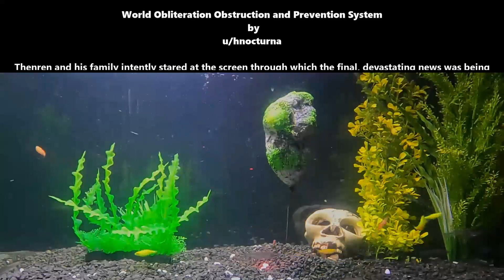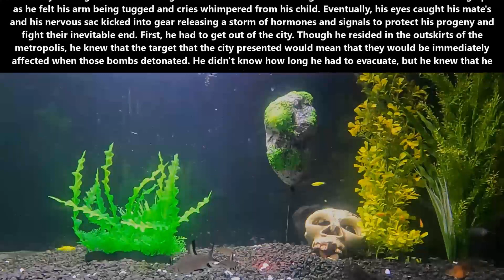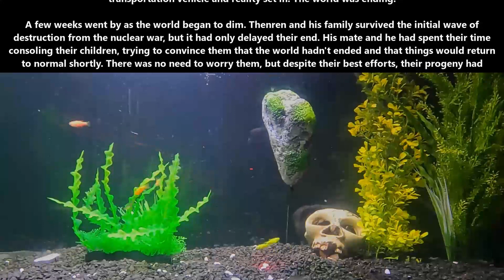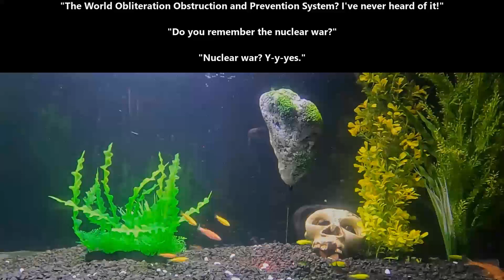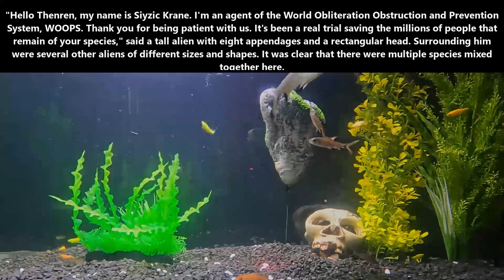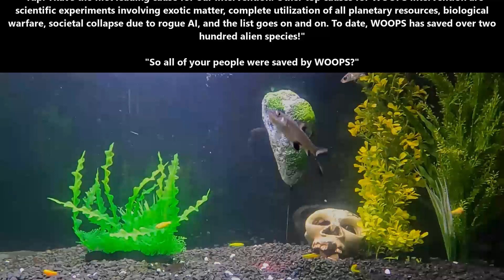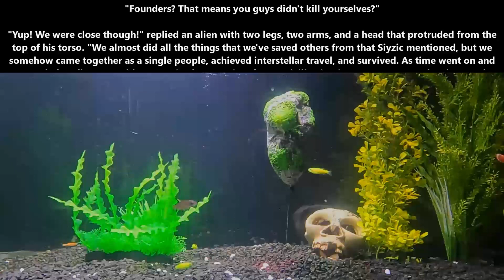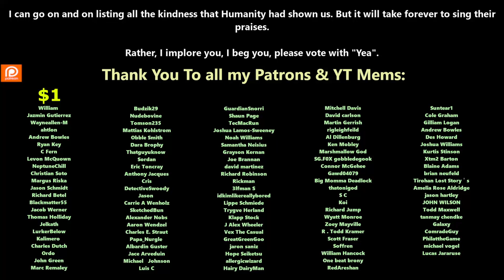Best SciFi 1588 - World Obliteration Obstruction and Prevention System & From A Deathworld They Came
{TimeStamps}
00:00 Intro
00:06 World Obliteration Obstruction and Prevention System
10:00 From A Deathworld They Came

Thank you to Tier 4 and 5 Patreons and Channel Members:
FallenAngeI
VulDwiin
James Kay
Ágoston Szabó
MrBishop077
angry t1t5
AzureKaizen
H-Town_F2
Brenton Verlo
john silva
LanScaper
William Howard
Sergeant Boomer
John Shafer
Brian Means
Elim Tevir
Henry Hammerhead
Trevor Smith
Slackers United
B-Robbo
Robothaus
Ithilia
Ryan Barkenhagen
Blue Dragon
Cam Maxwell
Casper Arnholtz
ANGRY MARINE
Lord Azrekahl
Arcaylian